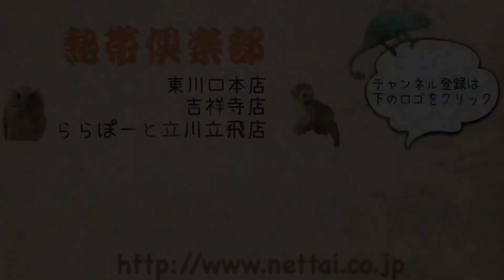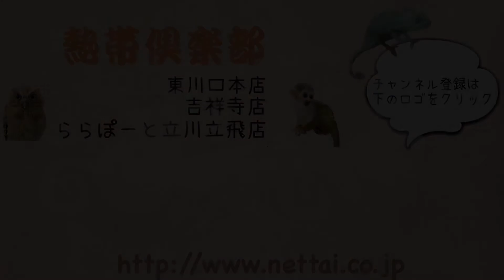むちむちぽよぽよリチャードソンジリス達！！ 吉祥寺店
毎年、春にならないとベビーの入荷がない子たちのため

成長と共に性格が見えてくる子が多いので
今お店にいる、ある程度大きくなっても触らせてくれる子を
お迎えするのもオススメです☆